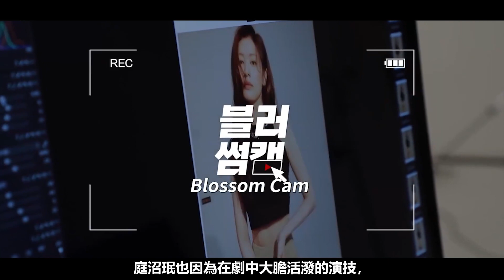第二季剛播就翻車？ ！李宰旭片場發飆，高允貞幾度崩潰，臨時換角背後真相唏噓，庭沼珉真的走對了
說起來，這也不是《還魂》劇組第一次換角了
在《還魂》第一季尚未開拍時，就因換角風波登上了韓網熱帖。
首次出演《還魂》的女主人公是新銳演員樸慧恩，雖然進行了首次拍攝，但是因為無法承受的“負擔感”而決定暫時退出。

33歲庭沼瑉徹底涼了？！曾靠手段搶角新人樸慧恩，如今自食其果，劇剛火就被導演趕出劇組！《還魂》頻繁換角的背後，藏著一個頭皮發麻的事實！